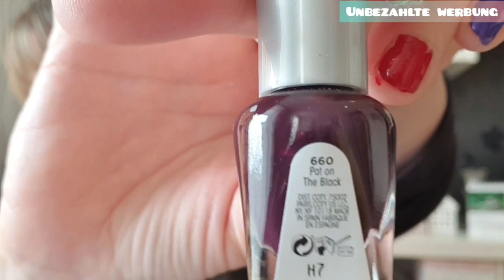Heute zeige ich euch meine kleine aber feine Nagellacksammlung 😊 Teil 1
Heute möchte ich euch den ersten Teil meiner Nackellacksammlung zeigen😉